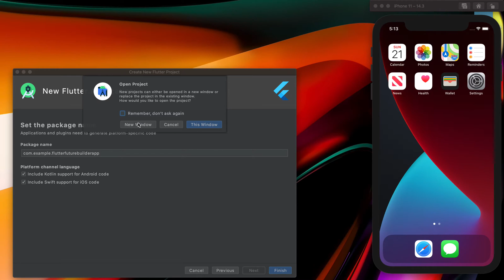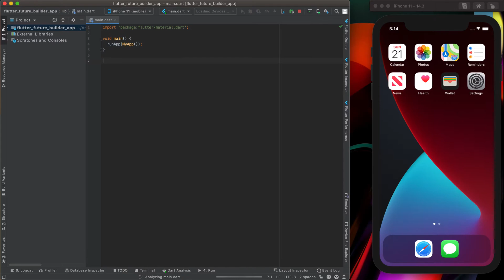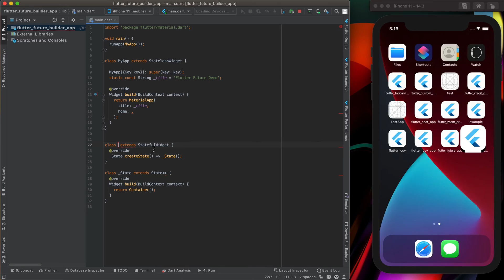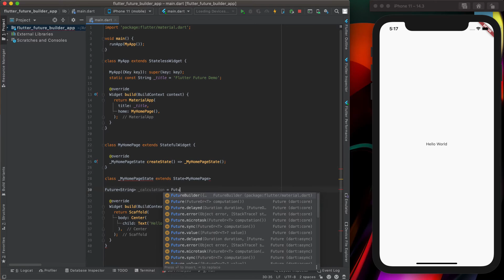FutureBuilder in Flutter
Got a Future and need some widgets to display its value? Try FutureBuilder! Give it a Future and a build method, and it'll create widgets based on the status of the future, plus update them when it changes.